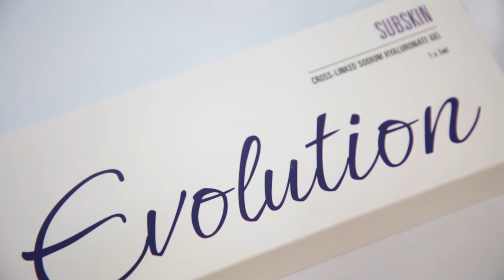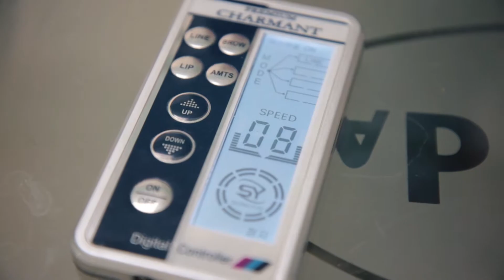Реалити-Шоу До и После героиня Эльмира